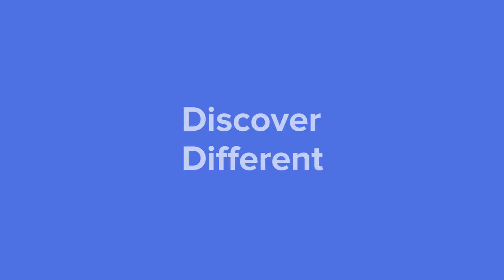Follow Matt's Journey to Building His Dream Home.